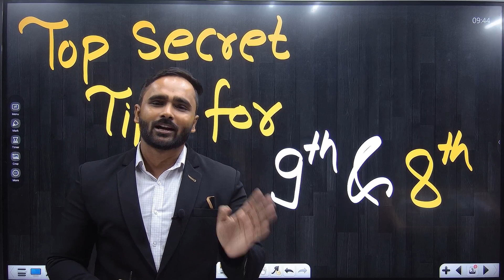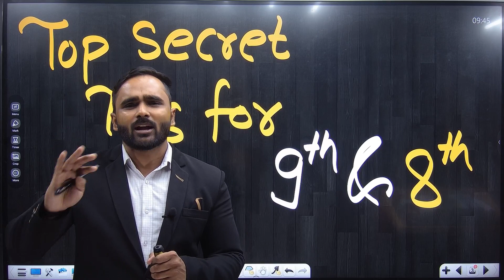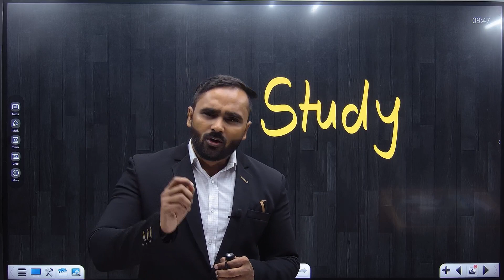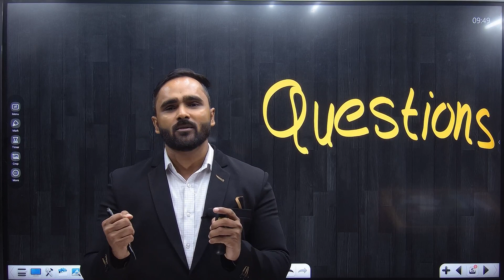TOP SECRET🤫 STUDY PLAN FOR 8TH & 9TH STD|PRADEEP GIRI SIR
Engineering Channel